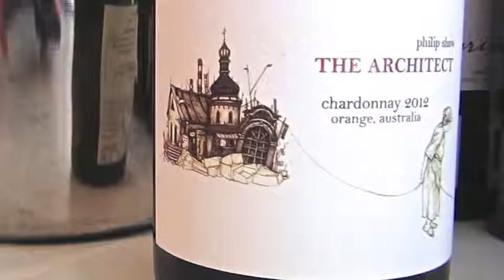WTMMT #113 - Philip Shaw The Architect Chardonnay 2012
Wines That Make Me Thirsty episode 113 - Robert Geddes MW reviews Philip Shaw The Architect Chardonnay 2012